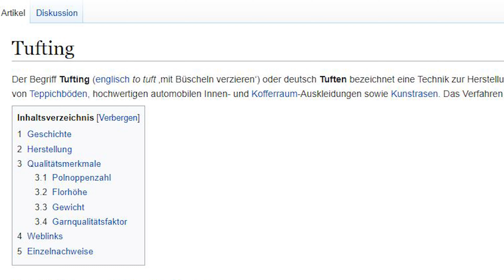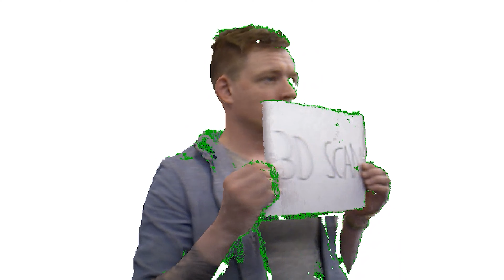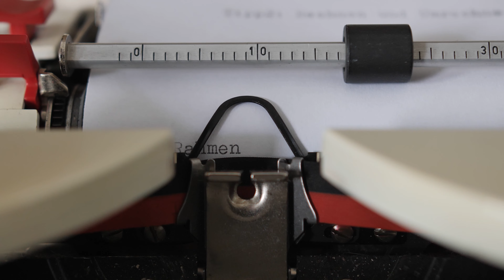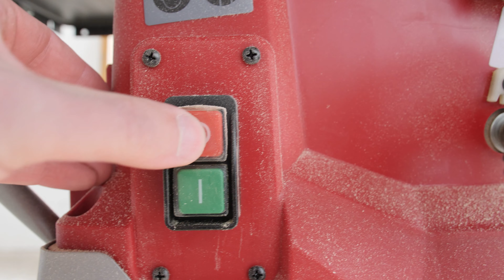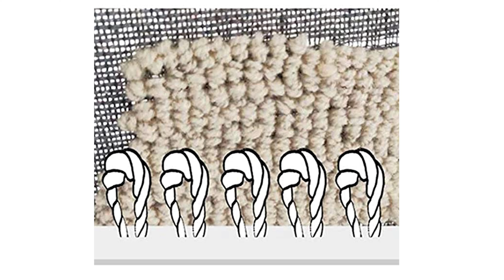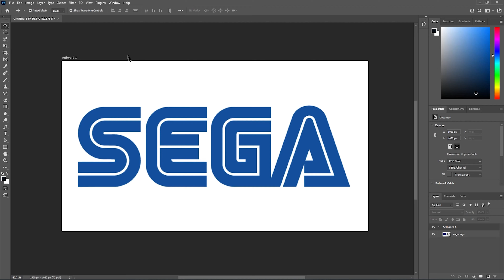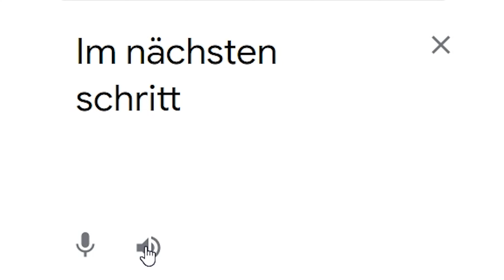Tuften & Teppich herstellung mit der China Tufting Gun | Tutorial für Anfänger & Beginner | Deutsch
Tufting Starter Kit

Wichtiges Zubehör:
Günstiger Mini-Beamer

0:00 Weise Worte
2:51 Was braucht man zum Einstieg?
4:15 Rahmenbau
7:55 Gewebe spannen
9:06 Cut Pile vs. Loop Pile
10:03 Grafik projezieren, spiegeln & abzeichnen
12:06 Teppich tuften
13:54 Nachbearbeitung
15:05 Teppich verkleben
15:46 Gewebe zuschneiden
17:30 Seiten verkleben
18:26 Was ich gelernt habe?
20:15 Was würde ich anders machen?